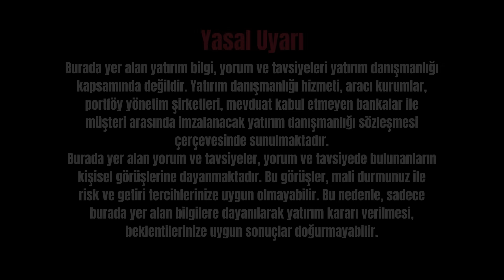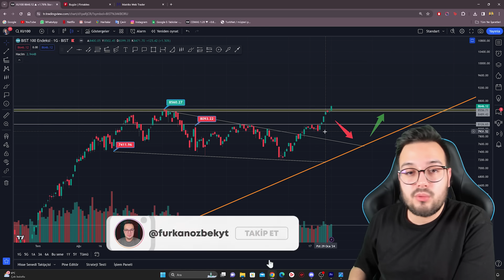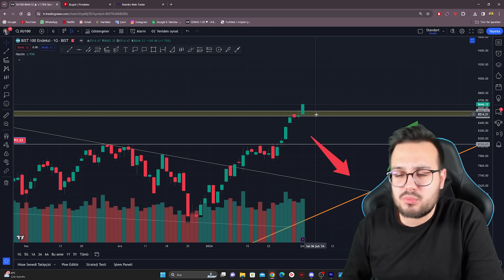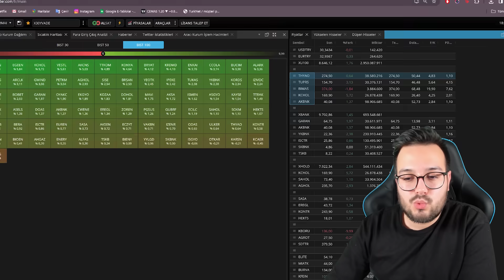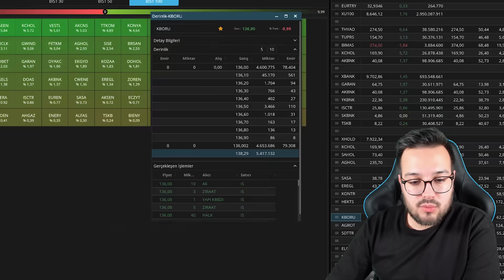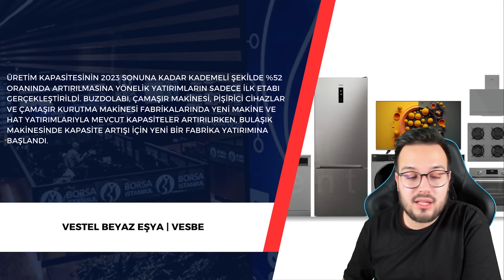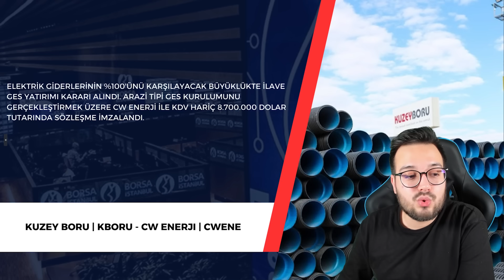BORSA YİNE ALTERNATİFSİZ KALDI | PMI ENDEKSİ NE İFADE EDİYOR?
Borsa diğer yatırım araçlarının baskılanmasıyla alternatifsiz kaldı.
FED faizi sabit bıraktı.
PMI endeksi ne ifade ediyor?
8500 direnci kırıldı mı?
Yükselen, düşen, iş alan ve yatırım yapan şirketler hangileri?

Unutmayın yatırım risklidir, borsa yatırımı yüksek risklidir.
Lütfen sadece bu videoya bakarak yatırım kararı almayın.

BEĞENEBİLECEĞİN İÇERİKLERİM

KULLANDIĞIM KAYNAKLARIM

Fintables
Borsa Gündem
Bloomberg
KAP
Rota Borsa
BTC Haber
Investing